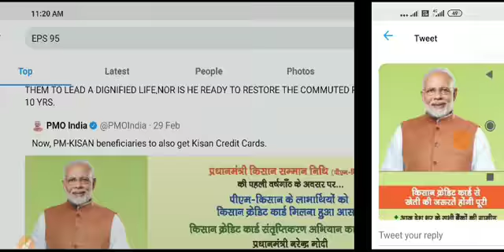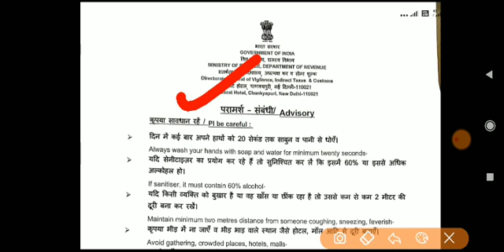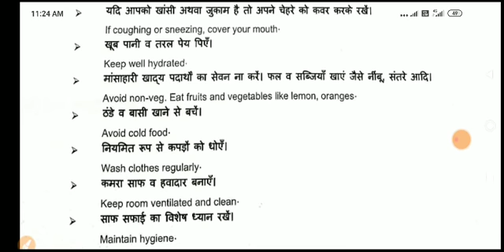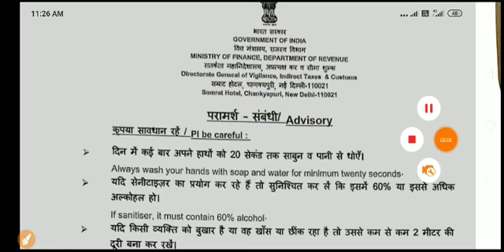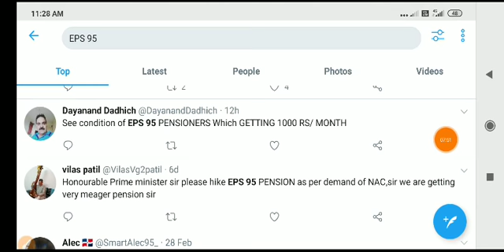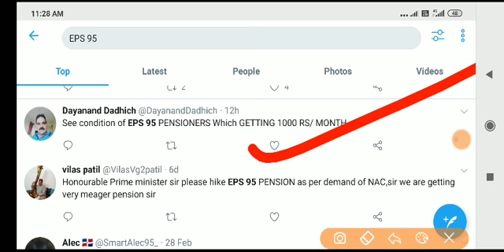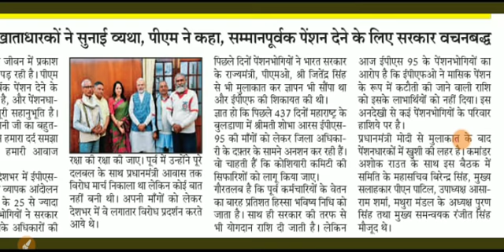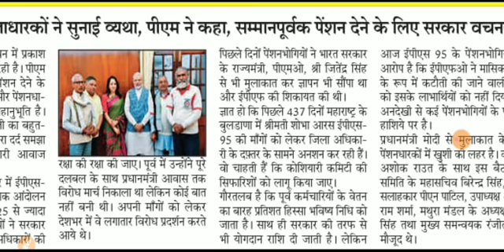EPS 95 Pensioners Must Hike PM Modi Wants Pension 7500+da Now EPS95 Happy EPFO 2020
NATIONAL AGITATION COMMITTEE
NAC Team met the *Hon. Prime Minister,Shri
ji  Dtd. 04 March 2020 in Prime Minister Office at New Delhi.Our demands were discussed in details with Hon. Smt Hema Malini

 ji Member of Parliament ,Mathura was with us.

All eps 95 members
Are thankful to HEMA JI
For sending voice of poor senior citizens to PM Modi.
POSITIVE RESULTS
ARE EXPECTED...
NO OTHER MP IN INDIA HELP EPS 95.
POLITICAL PARTIES/ MLA/MP NOW A DAYS HAVE SURRENDER.TO.THEIR PARTY HIGH COMMAND BUT NOT.TO LOWER MIDDLE CLASS PEOPLE
THEY ONLY THINKS TO VOTE BANK.
NOW A DAYS DEVELOPMENT ONLY FOR US IS MEANINGLESS FOR US BECAUSE WE ARE GETTING EPF.PENSION ONLY RS1000 TO RS 2000 WHICH IS NOT ATALL ACCEPTABLE IN PRESENT MARKET CONDITIONS.
We express our deep sense of gratitude to Hon'ble M.P. Madam Hemamalani Ji. We have to admire her kind concern towards ÈPS95 Pensioners. Her efforts for Pension enhancement is highly appreciated. We are hopeful that her recommendation to PM cannot be neglected.

*Queries solved*
1) PF Benefits For Employees
2) PF Benefits IN HINDI
3) epf latest news in hindi 2020
4) pf latest news today in hindi 2020
5) EPFO New Update 2020 / epfo news in budget
6) epf new password , epf pension news
7) link kyc with uan , uan news , bank account with uan
8) how to link bank with uan
9) pf balance check online 2020
10) pf kaise nikale , pf kaise check kare

EPS 95 News March 2020